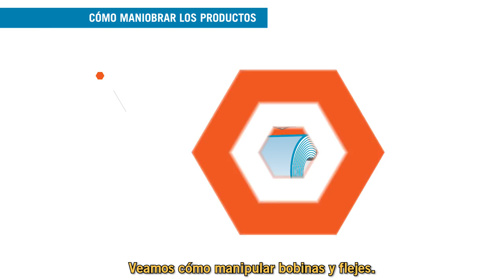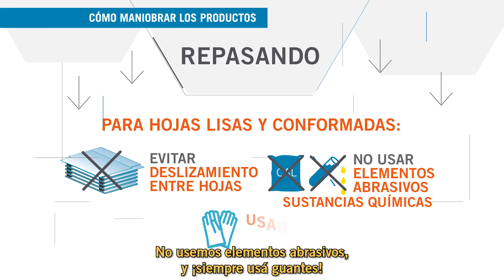Recomendaciones Ternium: Cómo maniobrar los productos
Videos tutoriales diseñados especialmente por el área de Calidad de Ternium Siderar con consejos útiles para el mantenimiento de los productos